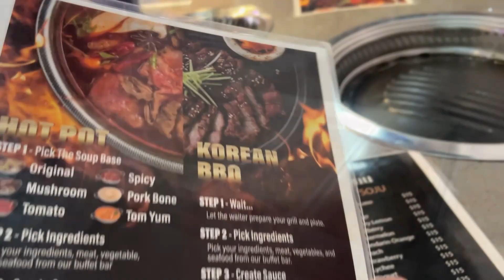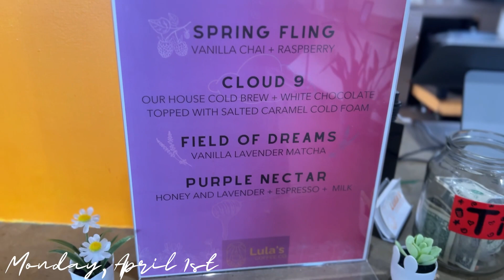WEEKLY VLOG: SNEAKER BALL + DATE NIGHT + RESURRECTION DAY + MORE NETWORKING & MORE!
WELCOME TO ANOTHER WEEKLY VLOG!! WE HAD A PRETTY BUSY WEEK!! MICHAEL HAD A SNEAKER BALL, ME AND BAE WENT ON A COUPLE DAYS, WE WENT TO CHURCH FOR RESURRECTION DAY, I SPOKE AT A NETWORKING EVENT AND MORE!